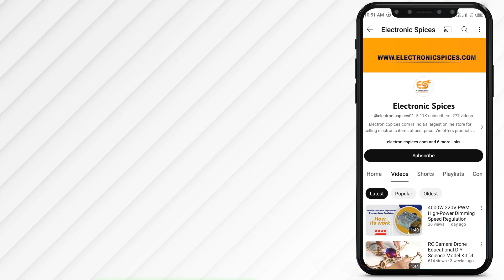The Collection Of Screwdriver || Different Type Of Screwdriver || All Size of Screwdriver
It is used for screwing and unscrewing multi-type of screws. The shaft is manufactured with chrome vanadium molybdenum steel with a matt chrome finish

If You Need More Component like Transistor, Ic, Led, and other electronic component you can buy from